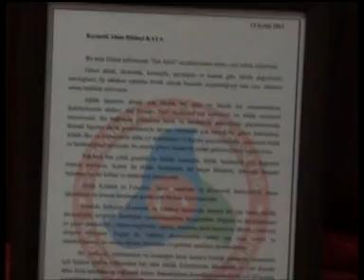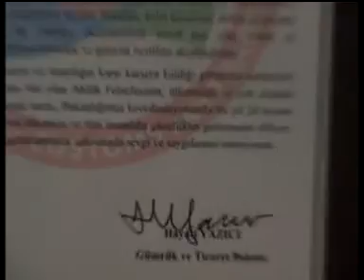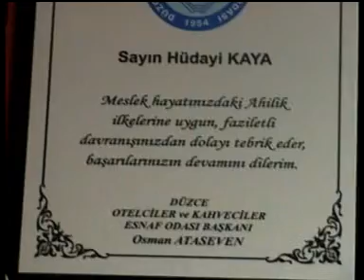DÜZCE AHİLİK HAFTASI PROGRAMI 2013 1 BÖLÜM